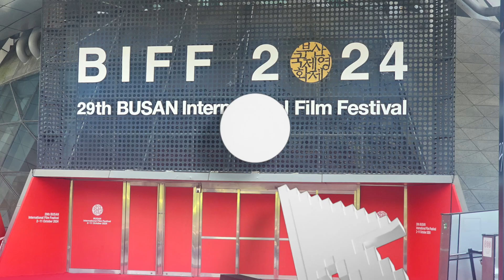이정재, 넷플릭스 '오징어게임' 시즌2 기대해주세요 (부산국제영화제 레드카펫)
[뉴스인스타 양철수기자] 10월 2일(수) 오후, 부산시 해운대구 우동 영화의 전당에서 제29회 부산국제영화제(BIFF) 레드카펫 행사가 열려 배우 이정재가 포토타임을 갖고 있다.

한편, 제29회 부산국제영화제는 오는 11일 폐막식까지 영화의 전당을 비롯해 영화제의 발상지인 중구 남포동, 그리고 부산 8곳에서 열흘동안 영화의 향연이 이어진다.

부산국제영화제, 이정재, 오징어게임,Squid Game, BIFF, 레드카펫